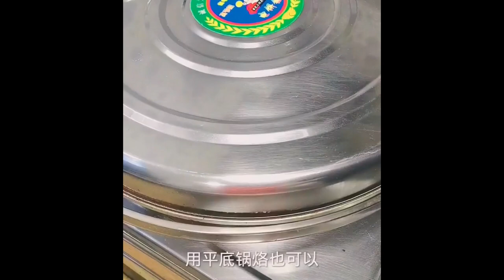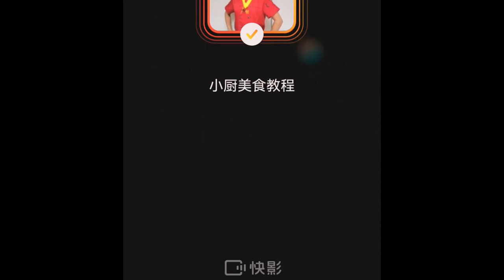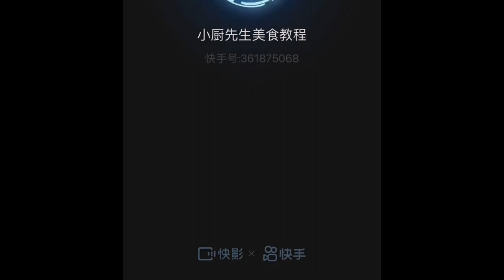快手厨房#食品设计#Spicy cumin chicken neck Foods 8